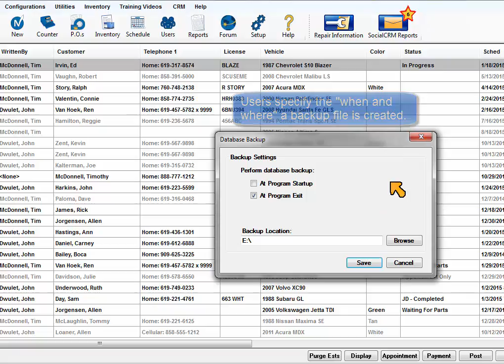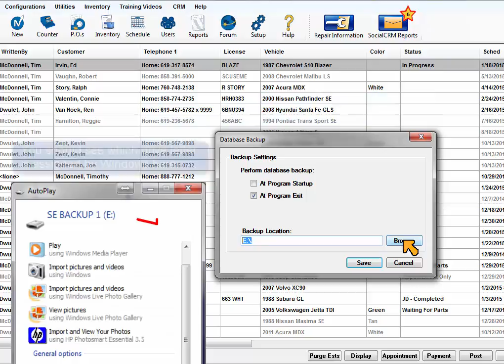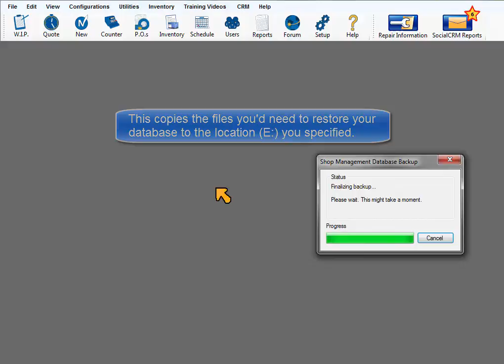ShopKey Mgmt SE - Database Backup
Overview of database backup created locally on removeable media (flash drives)